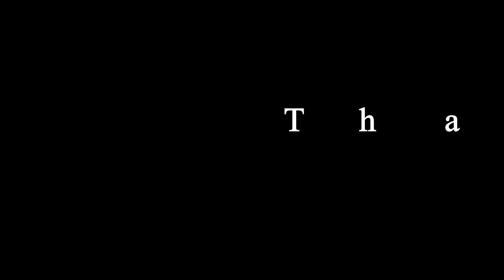Fir Se Fever Ho Gaya🤒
Hey guys! In this video, I'm showing you guys MY daily life  .  I hope you enjoy this  video.

One life, one dream, one passion, Travelling!
What's yours? Tag that travel geek.
Let's Chat!

Thank you! See you all in my next video :)